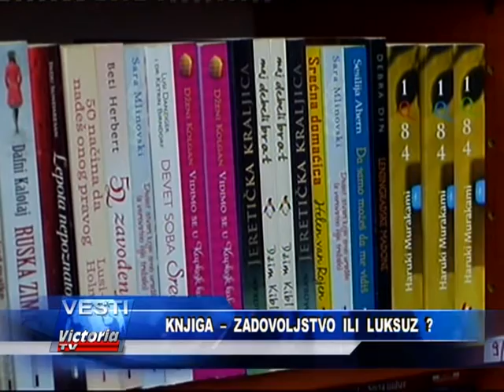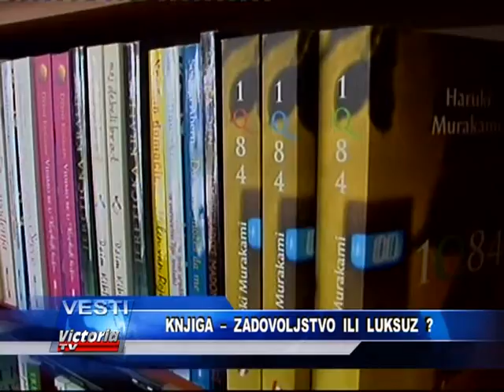Vesti Dana 17.01.2013 Victoria Tv